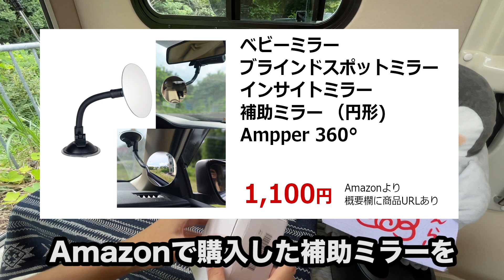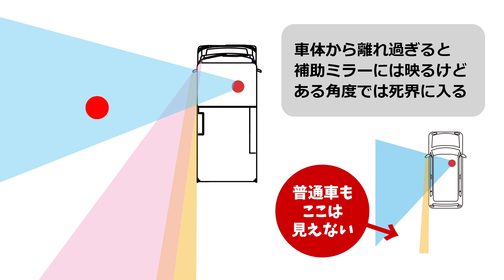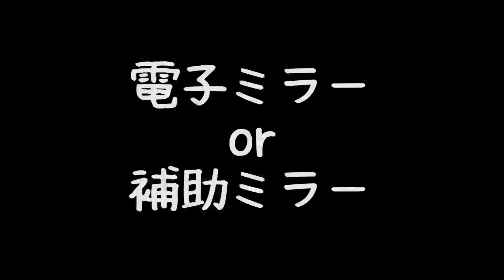ダイソー100円 vs Aazon激安【補助ミラー】でキャンピングカー「テントむし」の死角を無くす！ママキャンチャレンジ！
動画中で使用した補助ミラー

Amazon補助ミラー（丸型、円形）

Amazon補助ミラー（角形、長方形）

動画中で紹介した電子ミラー

過去の動画：
配線工事不要！どんな車にも設置OK！ソーラーワイヤレスバックモニターをアラフォー母ちゃんが自力で軽キャン「テントむし」に設置！リアルドキュメンタリー

当チャンネルの関連情報は、ママキャン！ブログをご覧ください（

使用している効果音:効果音ラボ（soundeffect-lab.info）
使用しているフリー素材： Youtuberのための素材屋（ytsozaiyasan.com）
　　　　　　　　　　　　　フリーイラスト・クラシック（freeillust-classic.com）